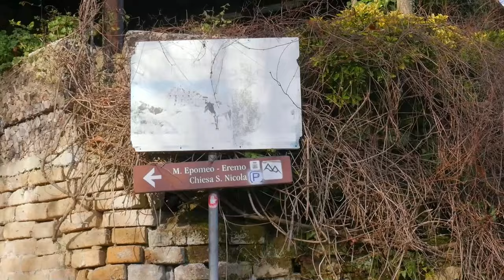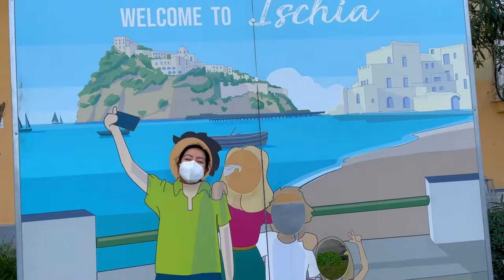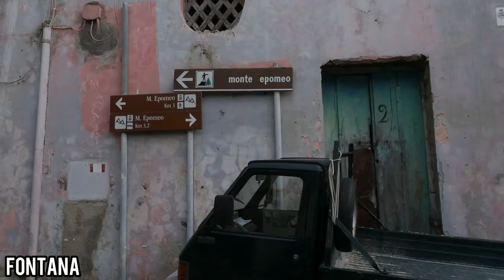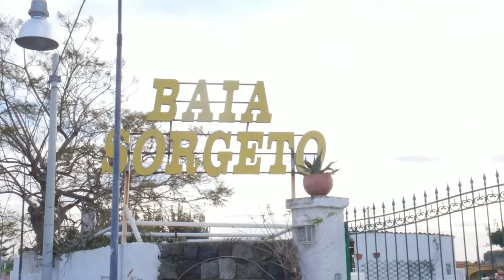Top 7 Things to Do in Ischia, Italy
Ischia, Italy is the largest island in the Gulf of Naples near Napoli, Italia and has SO MANY amazing things to do. Whether you want to visit to hike Monte Epomeo, explore the iconic Castello Aragonese, relax & soak in hotsprings/thermal spas, or more, there is plenty to do on this enchanting island. The towns of Ischia Porto, Fontana, Forio, Sant'Angelo, and others will leave you never wanting to leave. The pastel buildings and white churches such as Chiesa del Soccorso will make you feel like you are in Santorini, Greece.